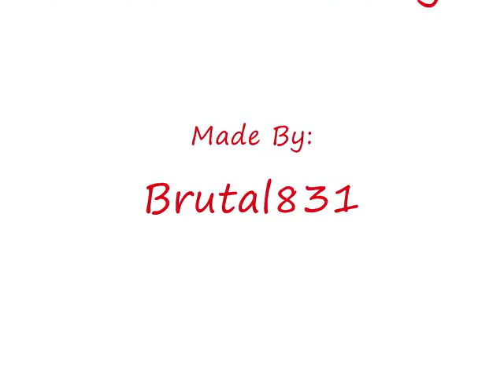Kingdom Hearts Stuff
well its kinda old but im been busy